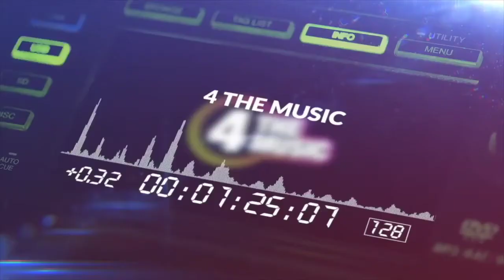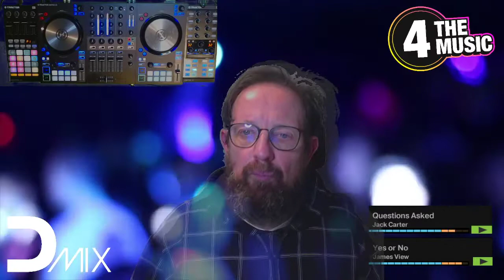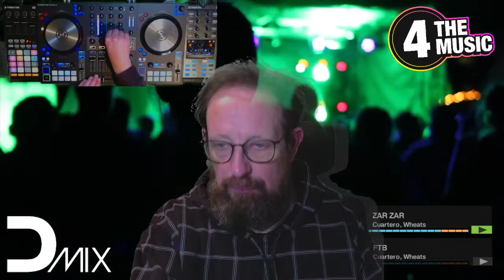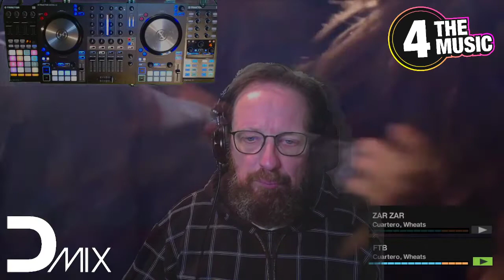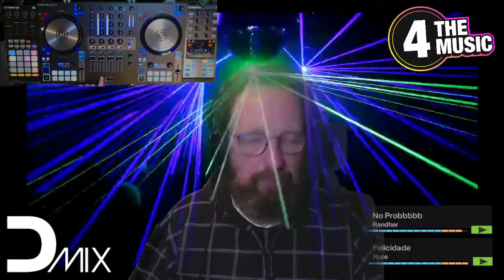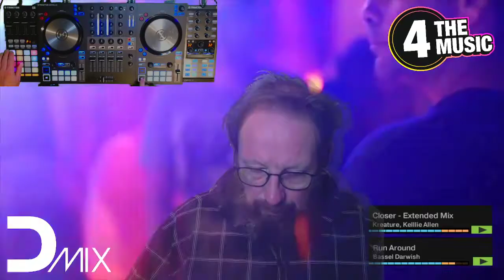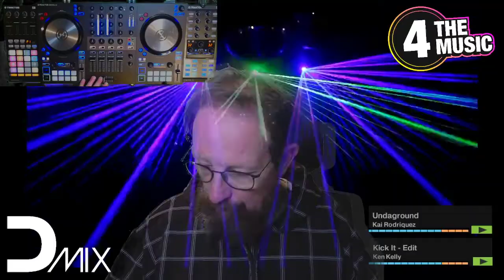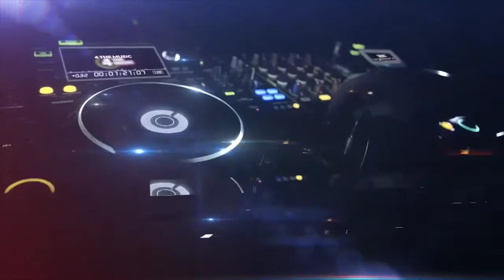Dmix - 4 The Music Exclusive - Minimal & Deep-Tech Wednesday Ep. 40.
A new edition of Minimal & Deep-Tech Wednesday, LIVE. This is episode 40, join us!

Every Wednesday a LIVE broadcast between 6-8pm UK-time.

1  Roll Play - Extended Mix  Pawsa
2  Skyline  Samu.l
3  Truffle Shuffle  Dale Howard
4  On N On  Viot
5  Retro  Quinny (UK)
6  Touch Me  Lewraz
7  Questions Asked  Jack Carter
8  Yes or No  James View
9  Really Really Hot  Eddy M
10  Not Enough (Josh Butler Remix)  Roder Sanchez, Josh Butler
11  ZAR ZAR  Cuartero, Wheats
12  FTB  Cuartero, Wheats
13  I Can't Dance  Martin Landsky
14  Break '518  Rossi.
15  No Probbbbb  Rendher
16  Felicidade  Ruze
17  Closer - Extended Mix  Kreature, Kelllie Allen
18  Run Around  Bassel Darwish
19  Undaground  Kai Rodriquez
20  Kick It - Edit  Ken Kelly
21  Sunday Morning  same.As
22  Flubber  Lucas Moss, Bizza
23  Britney  Paluma
24  Tavie One Tooth  Okain